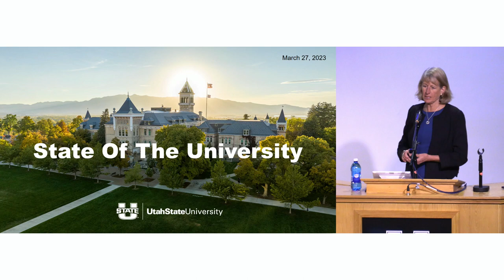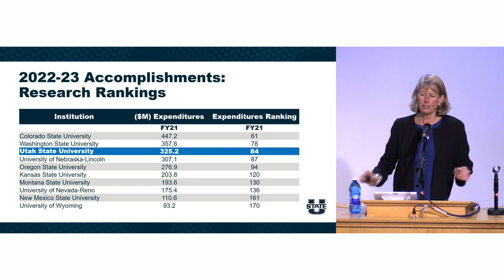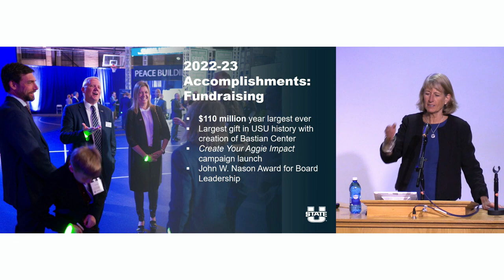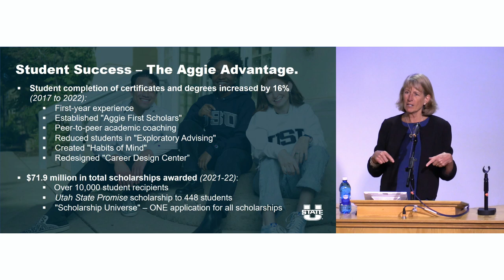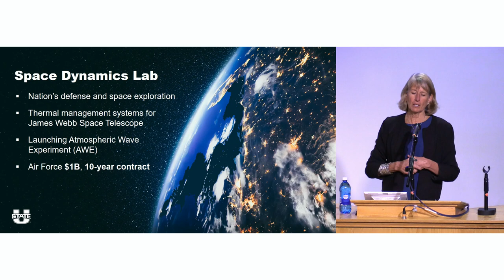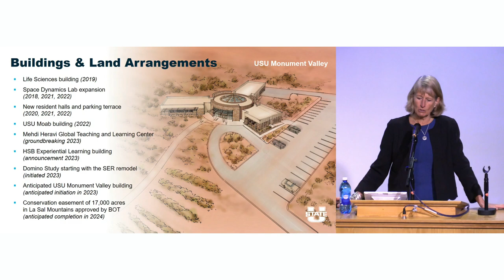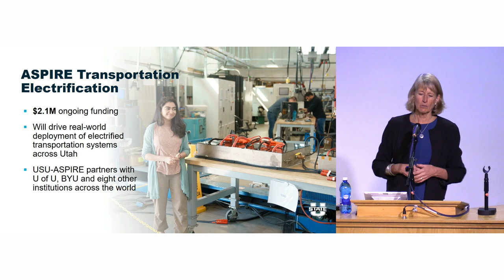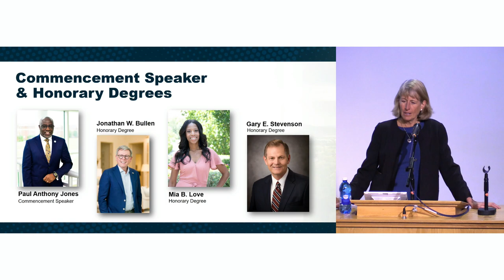State of the University: 2023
Utah State University President Noelle E. Cockett delivered the 2023 State of the University address on March 27, 2023, via AggieCast, USU's livestream system.

Since 1888, Utah State University established itself as a premier research institution known through the world for its intellectual and technological leadership. USU’s main campus is in Logan, plus 30 campuses throughout Utah. And as long as WiFi is available, you can be an Aggie anywhere through USU Online.

#7 Best Bang for the Buck in the West - Washington Monthly
#8 Public University in the Nation - Washington Monthly
#11 Best Online Bachelor's Program - U.S. News & World Report